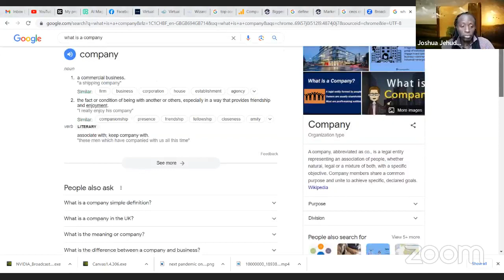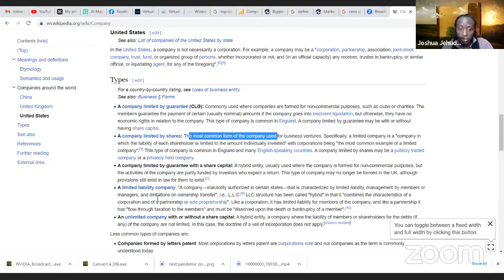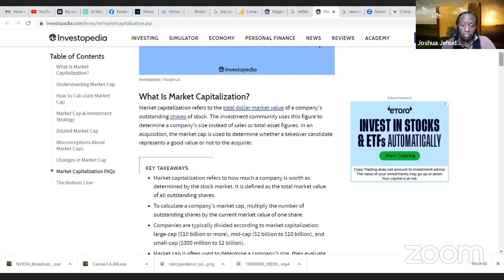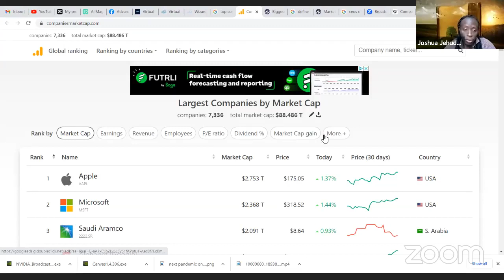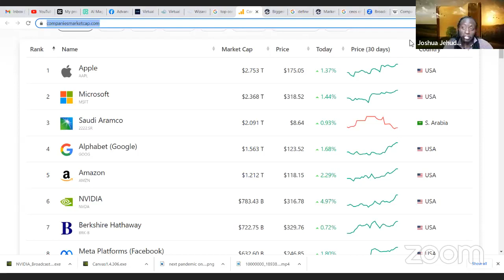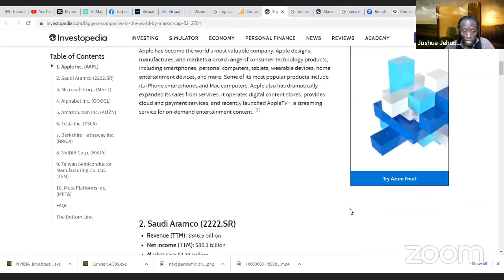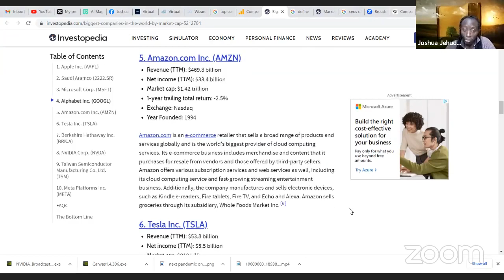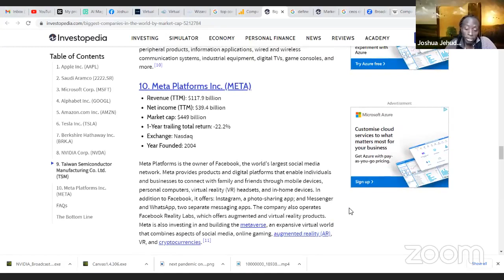Top Performing Biggest Companies in the World by Market Capitalisation